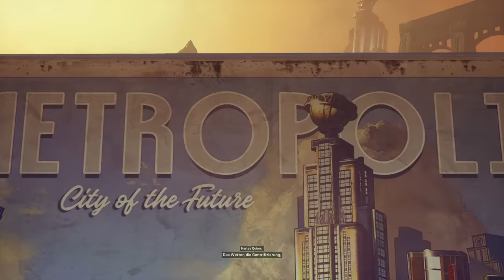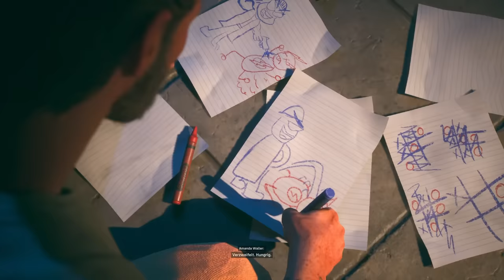Suicide Squad Kill the Justice League Gameplay German #01 - King Shark rockt!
Suicide Squad Kill the Justice League Gameplay Deutsch Let's Play by KeysJore
Let's Play Suicide Squad Kill the Justice League German

►Mein Equipment:
Suicide Squad Kill the Justice League Deutsch - Let's Play Suicide Squad Kill the Justice League Deutsch - German/Deutsch Walkthrough Gameplay
Let's Play - Suicide Squad Kill the Justice League Deutsch Gameplay with Commentary (German/Deutsch)